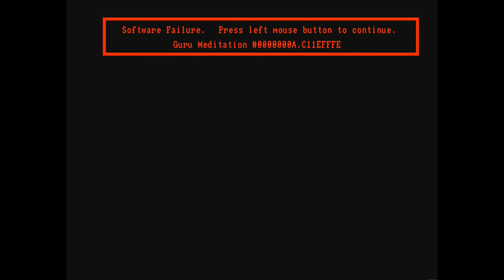Amiga Game Music Volume 2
Amiga game music compilation featuring music from 19 games

Intro 0:00
Shadow of the Beast - David Whittaker 0:11
Unreal (flight game) - Jeroen Tel (Maniacs Of Noise) 2:49
Apidya (Meadows Edge 01) - Chris Hülsbeck 5:31
Uridium 2 - Jason Page 6:52
Turrican 2 (Traps) - Chris Hülsbeck 9:38
Rodland Intro - Jaleco 13:40
Superfrog (Egypt) - Allister Brimble 14:24
Cannon Fodder (Narcissus) - Richard Joseph, Jon Hare 18:02
Dune (Ecolove) - Stéphane Picq 22:43
Jaguar XJ220 (Trouble Journey) - Martin Iveson 27:13
Hybris - Paul van der Valk 31:33
Final Fight - Jolyon Vincent Myers 36:30
Lotus III: The Ultimate Challenge - Patrick Phelan 42:49
Awesome (Boss) Tim & Lee Wright 45:59
The Killing Game Show - Ray Norrish / Tim Wright 49:27
Super Cars 2 - Barry Leitch 53:47
SWIV (High Score) - Andrew Barnabas 58:19
Agony (Mountain) - Martin Iveson 59:57
Arkanoïd (Ending) - Hisayoshi Ogura 1:01:02